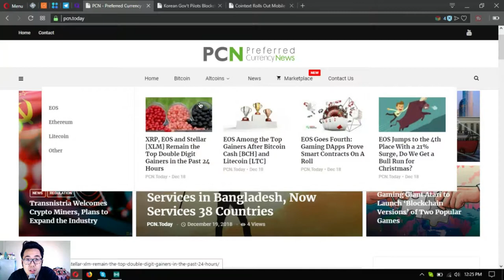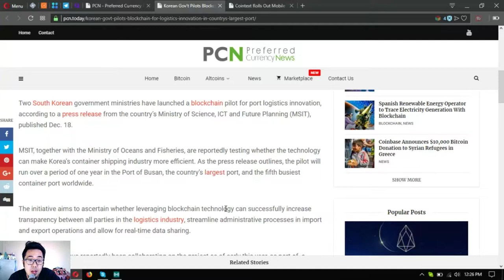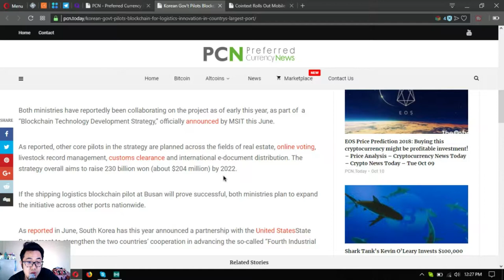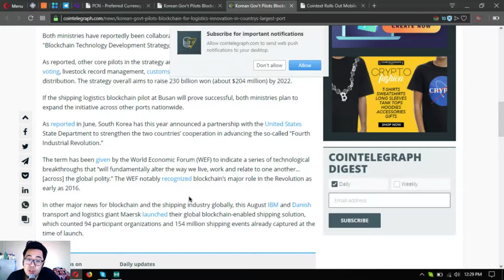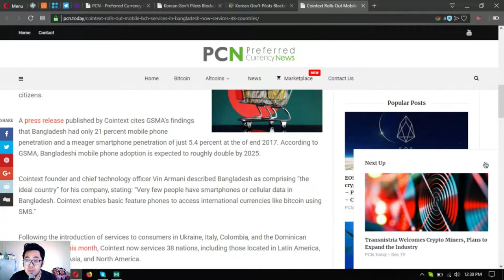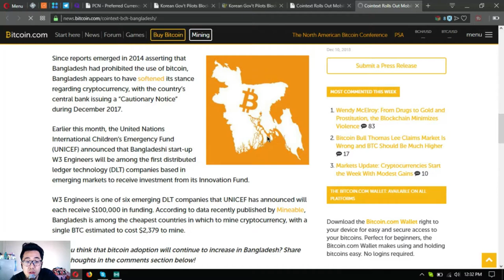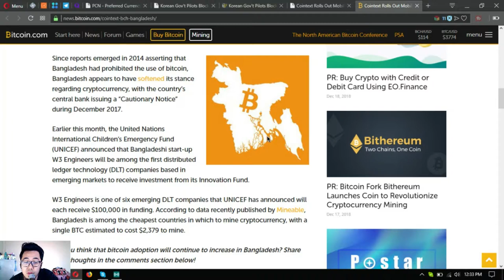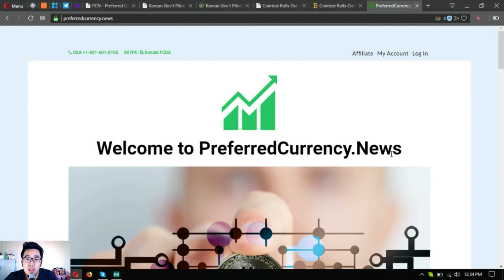PreferredCurrency News! Crypto News! Blockchain Adoption!